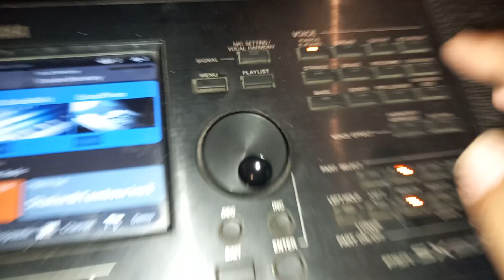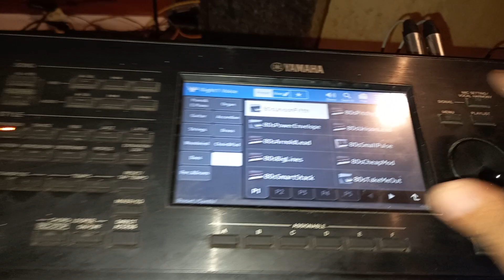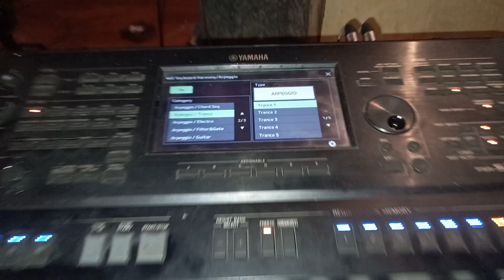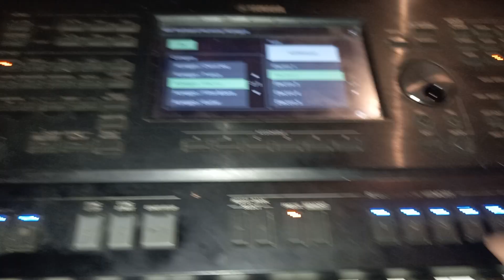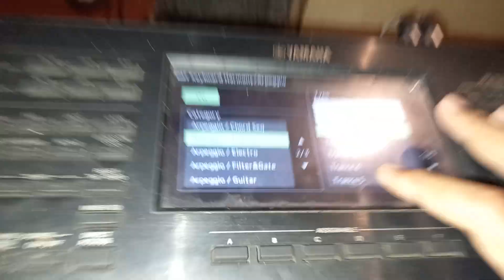Review What is the ARPEGGIO button on the Psr Sx900 Yamaha and how does it sound after pressing it